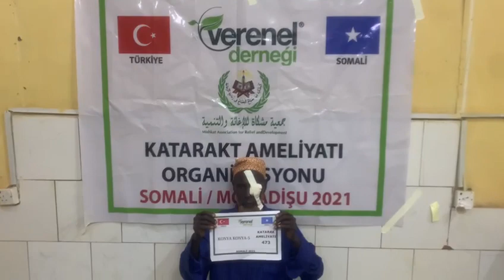473 KONYA TEMSİLCİLİĞİ KATARAKT AMELİYATI